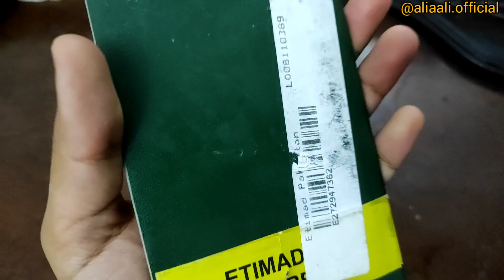Husband Pakistan ja rhy hain🇵🇰 / Why i chose intermittent fasting for weight lose?